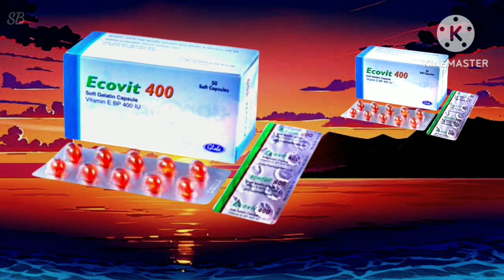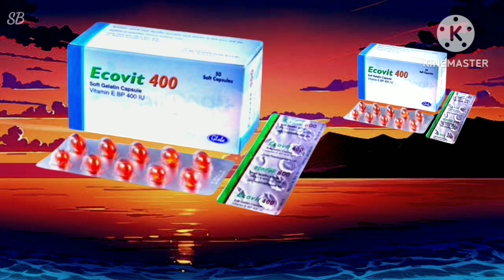ecovit 400 এর কাজ কি || Vitamin E এর সাতটি গোপনীয় কাজ জেনে রাখুন || E-cap 400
your queries 👇

ecovit 400 এর কাজ কি
e cap 400 এর উপকারিতা কি
e-cap 400 mg খেলে কি হয়
e cap 400
evion 400
ecovit 400
e cap 200 mg এর উপকারিতা
ই ক্যাপ ৪০০ এর উপকারিতা
e cap 400 mg খাওয়ার নিয়ম
e cap মুখে দিলে কি হয়
e-cap 200 mg খেলে কি হয়
ecovit 400 বা ভিটামিন-ই 400 এর কাজ কি
ভিটামিন ই এর কাজ কি
e cap 400 এর কাজ কি
ecovit 400 soft gelatin capsule
ইকেপ খেলে কি হয়
ভিটামিন ই কেপ খেলে কি হয়
e cap 400 এর উপকারিতা
e cap plus এর কাজ কি